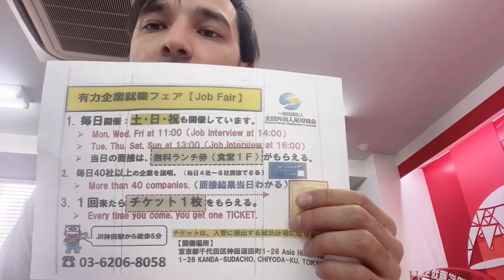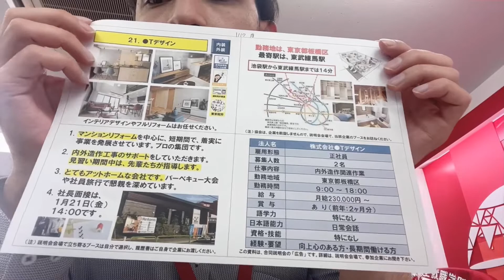[Yaponiyada tuliq stavkali ish] office yoki uylarni jihozlash va dezayn ishi, visa taminlanadi